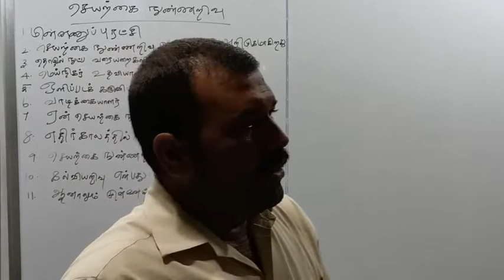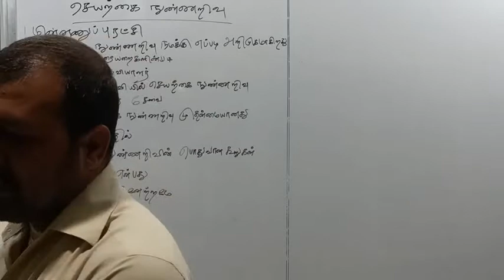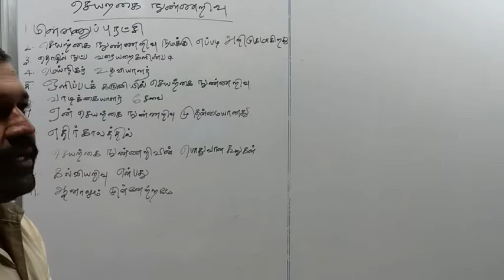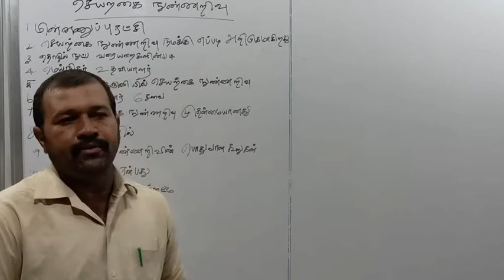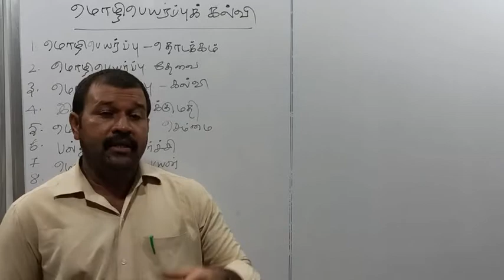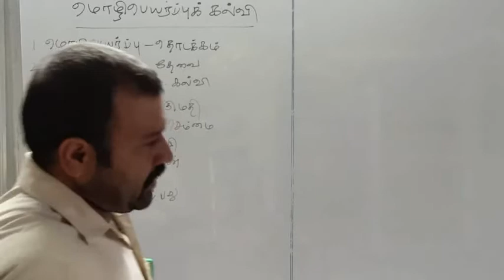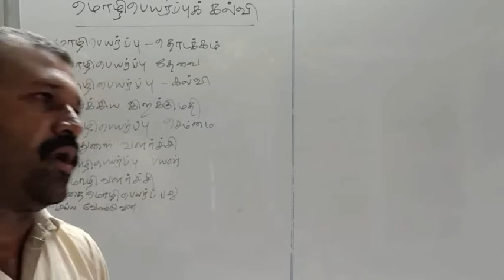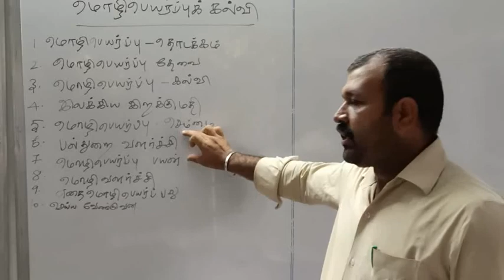வகுப்பு _10 இயல் 4 செயற்கை நுண்ணறிவு. ,,, இயல் 5 மொழிபெயர்ப்புக்கல்வி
வகுப்பு 10
இயல்  _ 4
செயற்கை நுண்ணறிவு
வகுப்பு  10
இயல்   _  5
மொழிபெயர்ப்புக்கல்வி

S PRABHU.M.SC.,M.ED.,
PUGAZH HI TECH SMART CLASS TUITION CENTRE
SIRUVACHUR|PRABHU MATHS

S REVATHI.M.SC.,M.ED.,
SIRUVACHUR